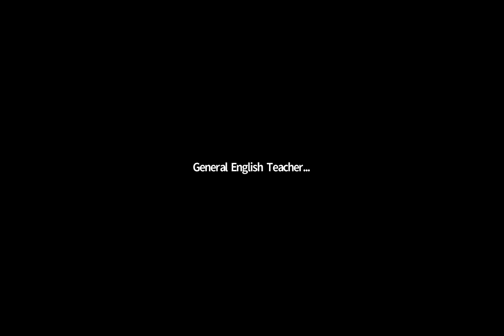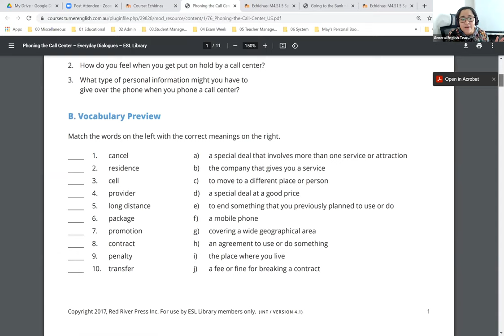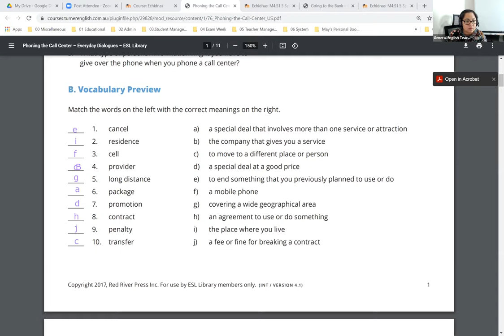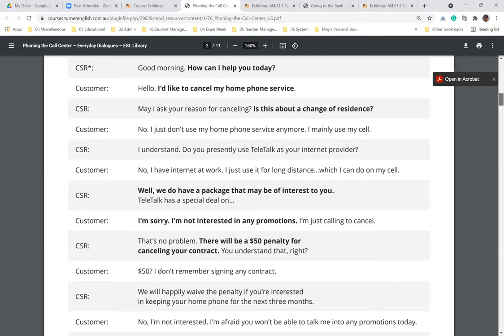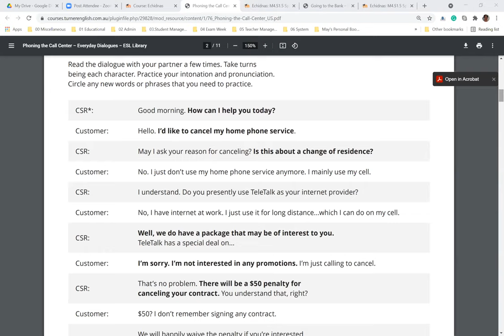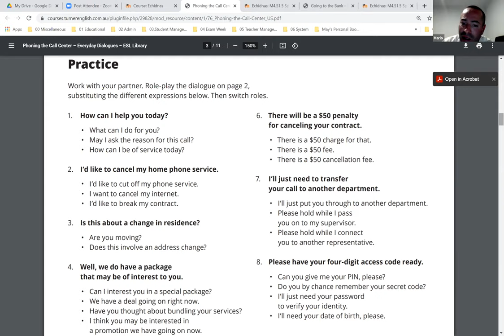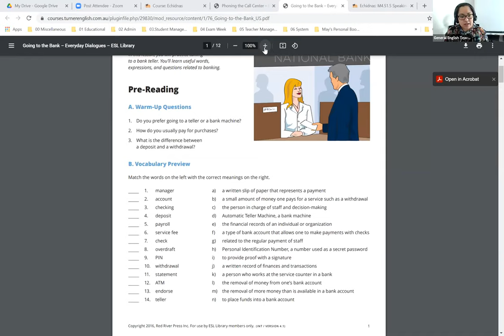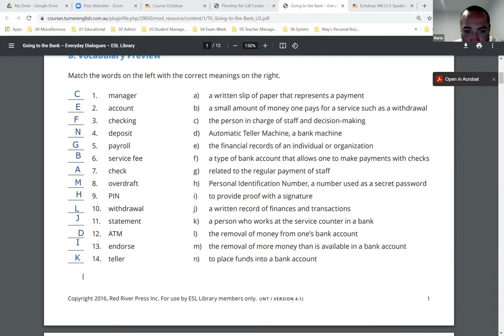Echidnas Speaking & Grammar 1 June 5-7PM